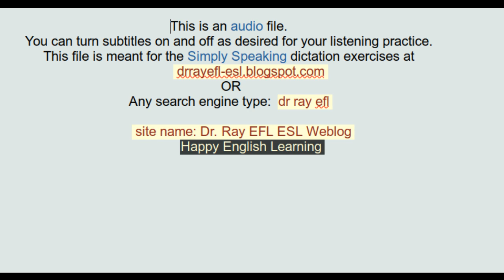SS4Unit02TigersOfObsessionDict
Turn on Closed Caption [CC] for the English Text

For the full PDF or Web article and others like this visit Dr. Ray's EFL ESL Weblog
1. The Kroger Zoo was looking for ways to attract their giant cats to the location of their cameras.
2. They experimented with a variety of perfumes and colognes.
3. After testing 25 fragrances, they found CK Obsession for men was the best.
4. While many scents held the animals for only seconds or a few minutes, Obsession held them for at least 11 minutes.
5. Now, wildlife specialists use the fragrance to attract Jaguars in the jungle.
6. They spray it on tree trunks and the ground, and the cats will rub up against the tree and roll all over the ground.
7. This setup is called a camera trap.
8. They bait the area with the scent in order to lure the animals to the cameras.
9. The scent was also used to try and catch a wild man-eating tiger in India.